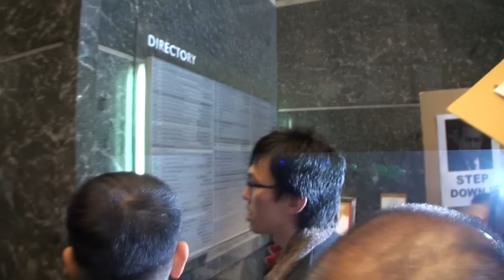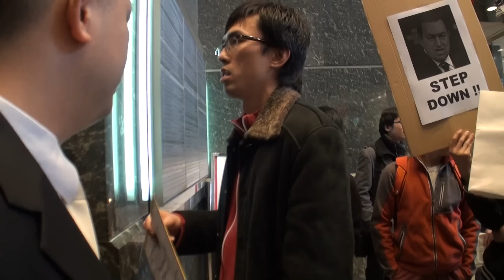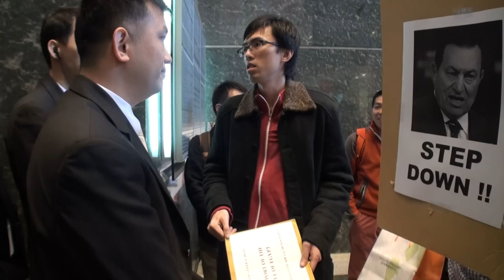[社民連]到埃及領事館聲援埃及人民,推倒極權政府2/2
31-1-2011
信和管理處到處阻撓社民連眾人到領事館